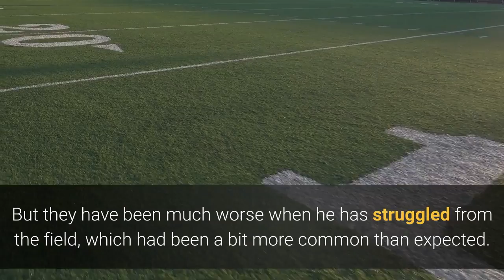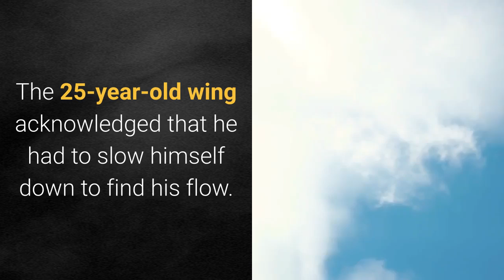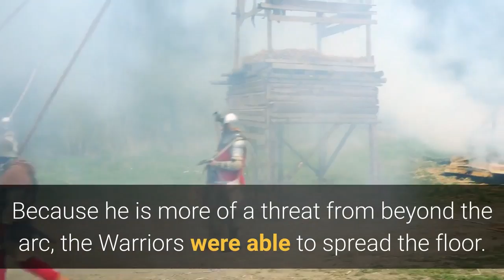How Kelly Oubre bounced back for a career best scoring performance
Jerome Miron-USA TODAY SportsGolden State Warriors wing Kelly Oubre Jr. scored 40 points against the Dallas Mavericks on Thursday, connecting on seven three-pointers. Oubre, 25, was a key addition to the organization during the offseason. The Warriors (12-10) are 9-2 so far this season during games in which Oubre has scored at least 14 points. But they have been much worse when he has struggled from the field, which had been a bit more common than expected. Despite a tough transition to a new team, his new teammate Stephen Curry has appreciated the energy and effort that Oubre has brought to his time with the Warriors. Perhaps one reason Oubre was sluggish out of the gates is that he was still recovering from a torn meniscus. Now, enough time has passed that he may be closer to healed from the lingering issue. But there were other factors beyond just the injury. During such a wild offseason for players around the league, it may have been hard to find a rhythm with a new organization. The 25-year-old wing acknowledged that he had to slow himself down to find his flow. But everything was flowing smoothly for him during the big victory over Dallas. So what were the biggest takeaways for Oubre from his stellar performance on Thursday night? One of the main differences for him during the game was his shot selection. Since joining the Warriors, per Cleaning the Glass, approximately 25 percent of his field-goal attempts have come from the midrange. While that is higher than the league average for wings, he took just one attempt from this zone vs. Dallas. According to NBA.com, five of his buckets were at the rim and seven of his makes were from beyond the arc, including three connections in the left corner. He had just two attempts between five and twenty feet of the basket. For spacing and efficiency reasons, this is an ideal distribution for any player in the league. Perhaps another factor that helped Oubre reach his best form was the lineup that surrounded him. Golden State was without James Wiseman, Kevon Looney and Eric Paschall for the game, which left them incredibly thin in the frontcourt. So with Wiseman and Looney out of the lineup, coach Steve Kerr inserted Juan Toscano-Anderson into the first unit. Because he is more of a threat from beyond the arc, the Warriors were able to spread the floor. Golden State had been far less effective during the minutes Oubre had played with a more traditional big man. This could potentially lend some insight into how to maximize his effectiveness moving forward. Top, Basketball, DunkWire, NBA, WarriorsBasketball, DunkWire, NBA, Warriors, Top, Draymond Green, Kelly Oubre, Kelly Oubre Jr., Stephen Curry, Golden State Warriors